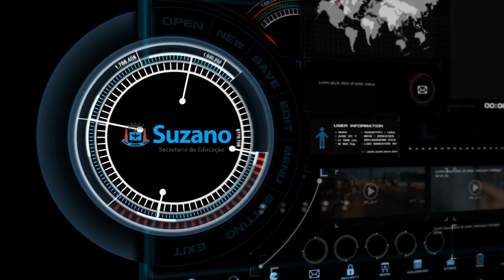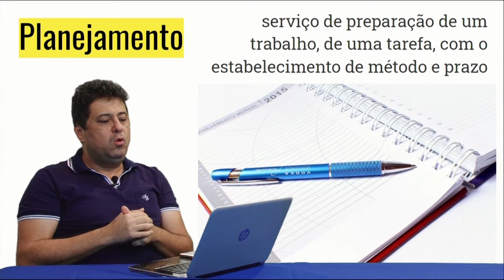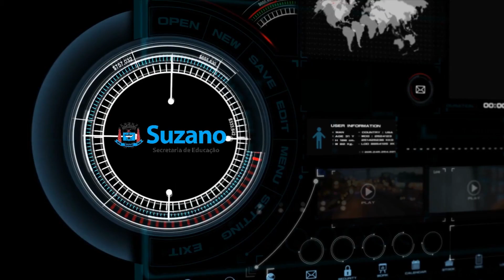Introdução ao curso filmando com celular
Aprenda a filmar melhor com seu smatphone, dicas simples e práticas

Uma produção do Ateliê de Imagens